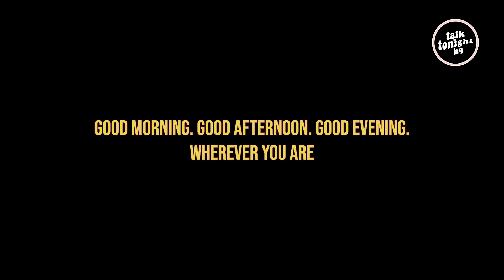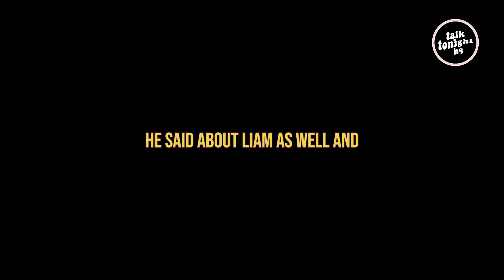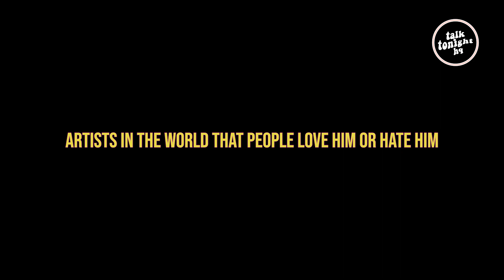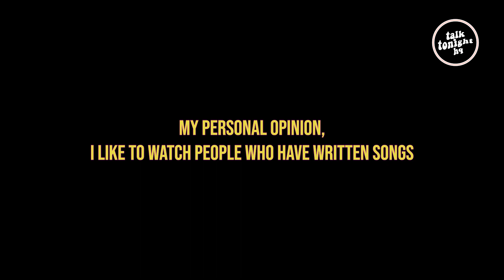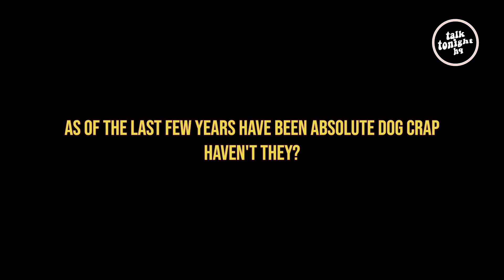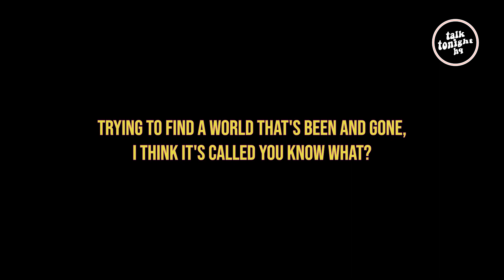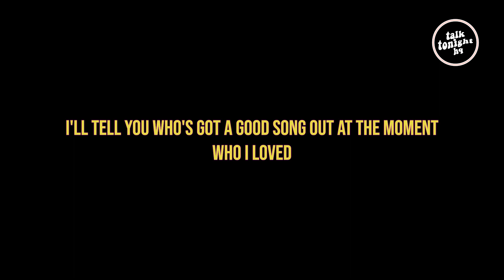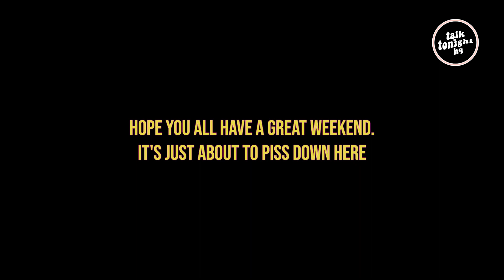Noel Gallagher Is A Bitter Old Man Moaning About Harry Styles! New James Bay Song is Blinding!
Driving with Anto returns and the topics on show include the reaction to Noel Gallaghers recent interview with Radio X in which he openly criticses Harry Styles. Anto also confesses his love for the new James Bay single 'Give Me The Reason'.

The Talk Tonight Podcast - speaking to the biggest and brightest upcoming artists, about the greatest bands of all time and speaking about music news!